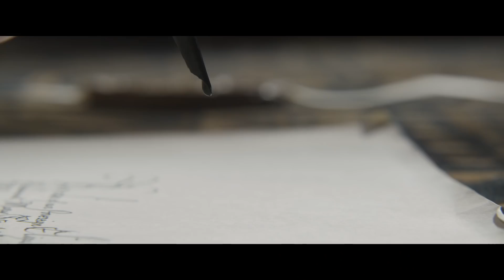MARY QUEEN OF SCOTS | Official Trailer | Focus Features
Experience the epic clash of Queens that changed the course of history. Get your tickets for MaryQueenofScots now – opens in NY & LA this Friday, everywhere December 21st.

Find out when Mary Queen of Scots comes to a theater near you

"Mary Queen of Scots" explores the turbulent life of the charismatic Mary Stuart (Ronan). Queen of France at 16 and widowed at 18, Mary defies pressure to remarry. Instead, she returns to her native Scotland to reclaim her rightful throne. But Scotland and England fall under the rule of the compelling Elizabeth I (Robbie).  Each young Queen beholds her “sister” in fear and fascination. Rivals in power and in love, and female regents in a masculine world, the two must decide how to play the game of marriage versus independence. Determined to rule as much more than a figurehead, Mary asserts her claim to the English throne, threatening Elizabeth’s sovereignty. Betrayal, rebellion, and conspiracies within each court imperil both thrones – and change the course of history.